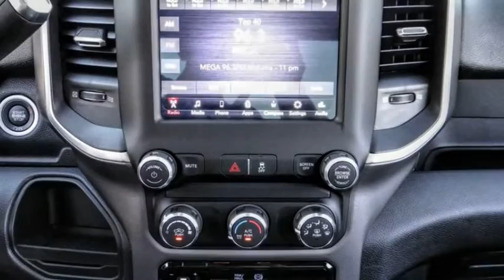2019 Ram 4500 Chassis Cab ORANGE COUNTY,VILLA PARK,GARDEN GROVE,ORANGE,FULLERTON K1285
2019 Ram 4500 Chassis Cab SLT 4X2 REG CAB 84 CA 168.5 WB

1221 S. Auto Center Dr.

MCPEEK'S CDJR OF ANAHEIM PROUDLY SERVING ORANGE COUNTY, VILLA PARK, GARDEN GROVE, ORANGE, FULLERTON, AND SURROUNDING SOUTHERN CALIFORNIA LOCATIONS. THIS BRIGHT WHITE CLEARCOAT 2019 Ram 4500 CHASSIS CAB IS EQUIPPED WITH A 6.7 L, AUTOMATIC TRANSMISSION, AND RECEIVES AN ESTIMATED . OR VISIT US AT 1221 S. AUTO CENTER DR. ANAHEIM, CA 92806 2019 Ram 4500 CHASSIS CAB SLT 4X2 REG CAB 84 CA 168.5 WB Bright White Clearcoat 2019 Ram 4500HD SLT RWD Aisin 6-Speed Automatic Cummins 6.7L I6 Turbodiesel INTERIOR & EXTERIOR PROFESSIONALLY DETAILED FOR DELIVERY.Recent Arrival! Stock #: K1285 | VIN: 3C7WRKBL8KG657486 | 2019 Ram 4500 Chassis Cab SLT 4x2 Reg Cab 84 CA 168.5 WB McPeek's CDJR of Anaheim